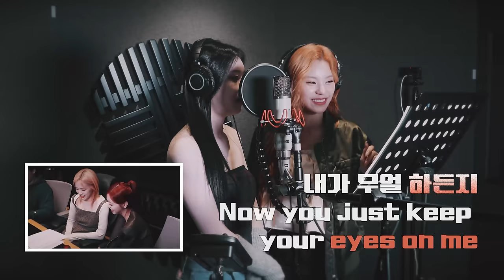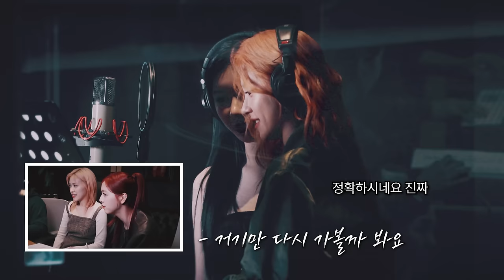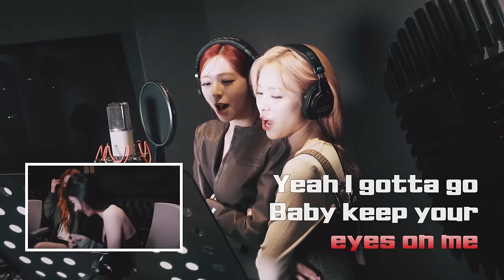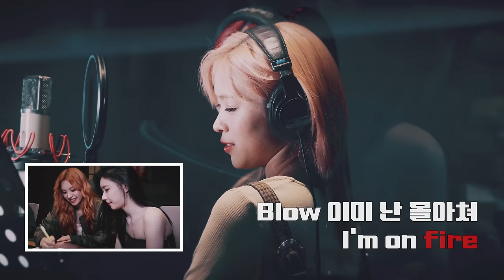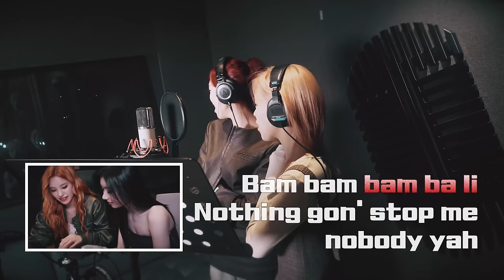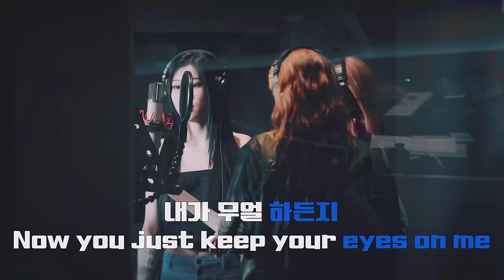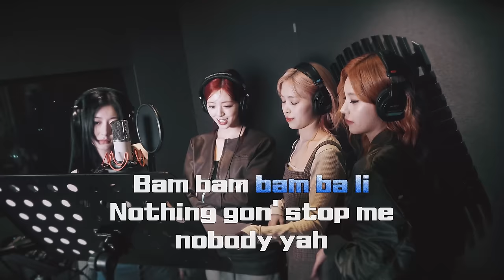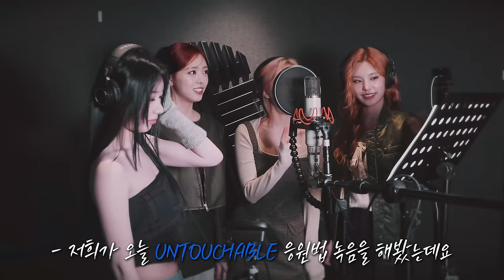ITZY “UNTOUCHABLE” Cheer Guide